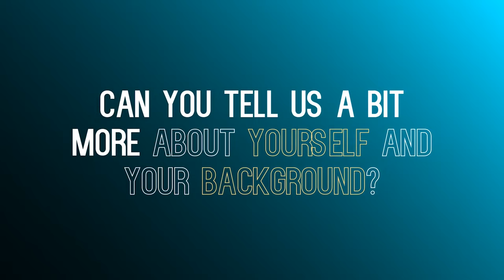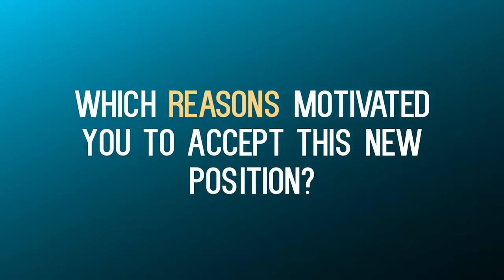Getting to know Antoine Gosset-Grainville, AXA’s new Chairman of the Board of Directors